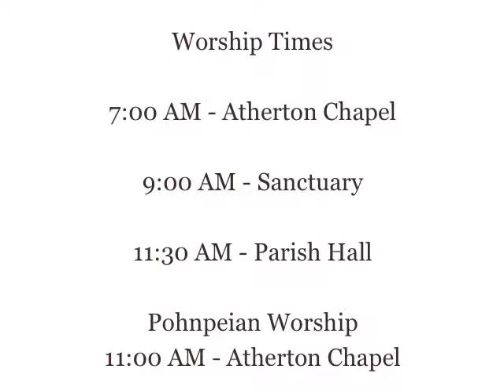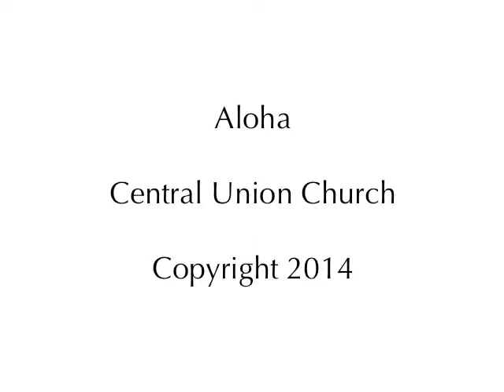“Realizing Our Dream”